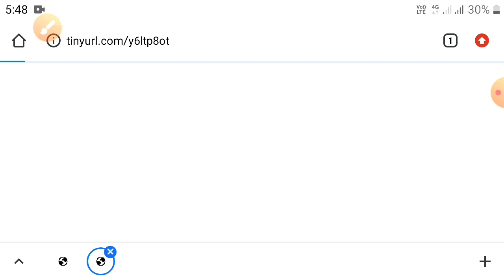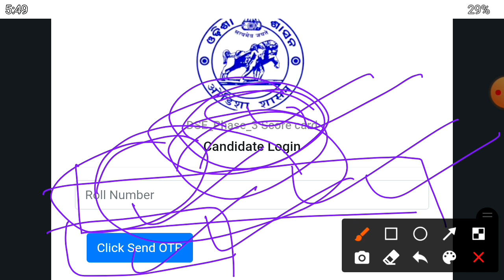CHT 2022 || cht result out || check your cht result || most imp informations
CHT 2022 || ରେଜଲ୍ଟ ଆସିବା ପୂର୍ବରୁ ଥରେ ନିଶ୍ଚୟ ଦେଖନ୍ତୁ || most important information ||cht result today ||
CHT 2022 || cht result to be declared soon || cht cbt result || cht result 2022 || important info ||
CHT 2022 || new methods of selection || committee has decide new methods of selection || cht 2022 ||
CHT/IAT-2022 || result updates || must watch this video to listen audio clip || cht result updates |
CHT 2022 || OSSTET Result declared || how to check osstet result || osstet result 2022 published ||
CHT 2022 || good news for contract teacher recruitment 2022 || never forget to do this ||
CHT/IAT-2022 || cause of late in cbt result || high school teacher recruitment 2022 || late in cbt |
CHT 2022 || normalisation work completed || impact of normalisation on cbt ||cht cbt cut off 2022 ||
CHT 2022 || effect of raw score || truthness about corruption || contract teacher result 2022 ||
CHT/IAT 2022 || cbt result କେବେ ବାହାରିବ ?  when wiil be the CHT result published || mail from DSE ||
CHT/IAT 2022 | method of selection | normalisation process details | raw score details |cbt result |
CHT/IAT 2022 || Final cutoff for contractual high school teacher || contract teacher recruitment ||

CHT 2022 || important date lines for CHT || important notification || contract teacher recruitment |
CHT 2022|| expected cutoff pcm || all 4 shift analysis of PCM || question analysis of pcm ||
CHT 2022 || IAT 2022 || exam analysis TGT CBZ 1st shift || over all question was easy to moderate ||